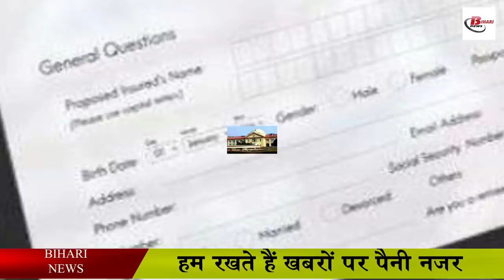बिहार में शिक्षक नियुक्ति प्रक्रिया शुरु, शिक्षा मंत्री ने बताया पूरा प्लान